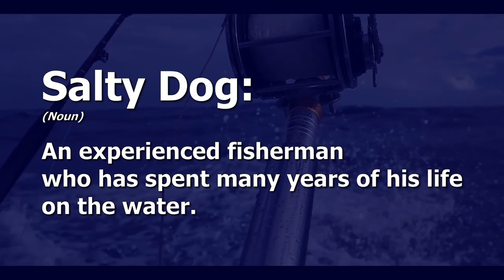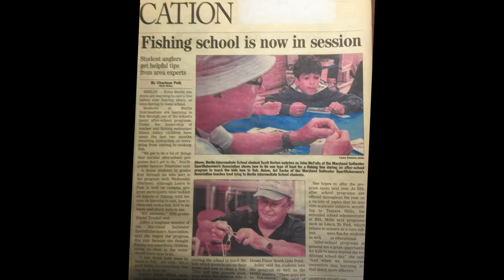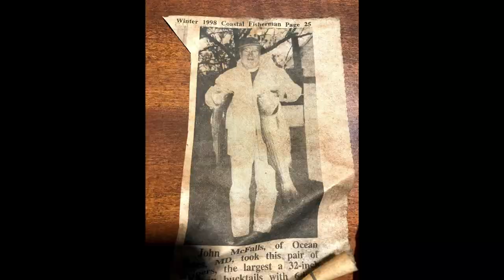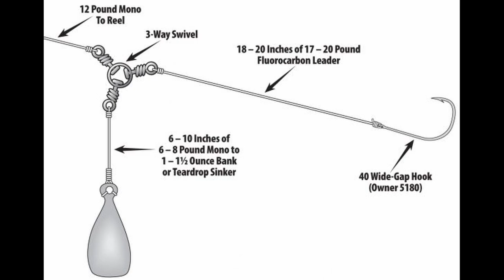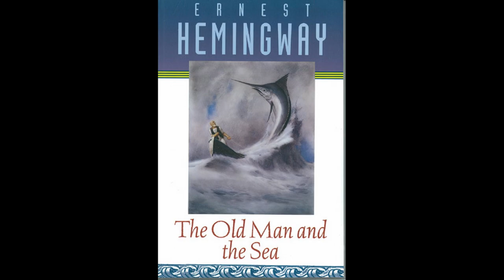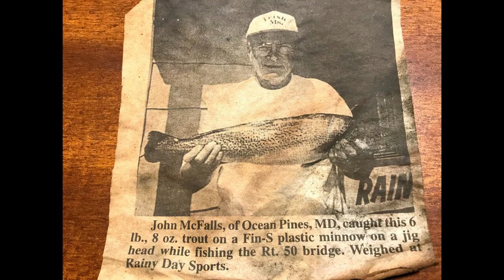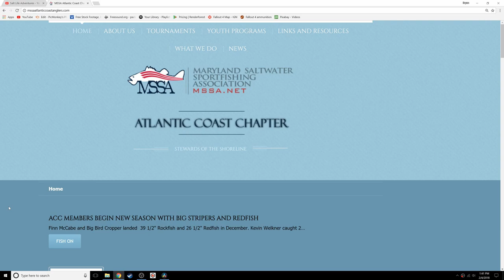John McFalls - Salty Dog Chronicles - Fishing Ocean City, Maryland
Mary and I wanted to spend some time interviewing men and women who spend time in or around the water. As a result, we decided to start a video series called the Salty Dog Chronicles.

We had the great fortune to interview a wonderful man who is a classic salty dog - John McFalls.